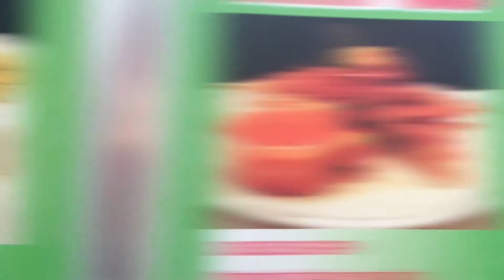accommodation 4 students nottingham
accommodation+4+students+nottingham When you think of Thai food, you would think of the 'Hot and Spicy’ taste and probably believe that all Thai food are very hot and spicy. That is a misunderstanding. And you may also think that we eat everything by chopsticks. That is also not true.
More than 50% of Thai food are not hot and spicy at all. And chopsticks will be use when we eat noodle only. We are not Chinese or Japanese who like to eat almost everything by chopsticks.

If you have been to Thailand, you may have a question that why the taste and the texture of Thai food in Thailand are different from Thai food you have eaten in Thai restaurants in your country. One reason I would say is that maybe some ingredients are not available in your country so they need to skip some of them or use something else as a substitute. Another reason is that maybe the owner of that Thai restaurant and their chef or cook are not Thai. It would sound a bit arrogant to say that only Thais know the best how to cook Thai food with authentic Thai taste. But it is very true, isn’t it ? So do other countries food, no one could cook Swiss food better than Swiss people and no one could cook Italian food better than Italien people. Because we grew up with our food, we know what the right taste of each dish should be and what ingredients should or should not be used in that or those dishes. Each Thai dish has their own character.
As a Thai, I am so proud of Thai food that it is now well-known by people around the world as well as Italian, French, Chinese and Japanese food. We are now in Top 5 most popular cuisines of the world.

Thai food is world renowned for being very healthy for its use of many fresh vegetable and herbs. The popularity of Thai food is due to its wonderful medley of different tastes : sweet, sour, salty, hot, spicy, creamy, bitter and mind. The variety of different flavours, textures and colors, and the way that the food is presented make Thai food very exciting and appealing.
In Thailand the main evening meal generally consists of several small dishes with different tastes and textures that are served at the same time and shared by everyone at the table. Each person has a plate of steamed rice to eat with the shared food. Thais do not put everything on their plates at once because we do not want to mix the different tastes of the meal. We like to appreciate all the different tastes and textures separately.
Thais like to eat with a spoon and fork. Knives are not used at the table due to everything are already cut into a bite size. Chopsticks are only used to eat noodles.Food for breakfast and lunch are not much different from food for dinner but they are easier to cook and need not much time to prepare such as rice soup, rice noodles, stir-fried rice, etc. Noodle is a good option for our lunch due to there are many noodle shops on almost every single road.

There are also many light dishes that Thais like to eat between main meals, for example : satay, spring rolls, papaya spicy salad, deep-fried or grilled meat balls, minced pork sausage with glass noodle, etc.
Thai desserts are well known for being beautiful and delicious. Coconut milk, rice flour, palm sugar and eggs are the main ingredients for almost all Thai desserts. Shallots, ginger, sticky rice, peanuts and pumpkin are sometimes also used in some Thai desserts.
Banana leaves are often used for wrapping food in many styles. We have plenty of desserts, both hot and cold, with many different textures and colors.

Vegetable and fruit carving is a fine art that you will find at many Thai restaurants. The decorative carving helps to make Thai dishes much more interesting and amazing.
The popularity of Thai food and the many Thai restaurants that have sprung up all over the world have led to an increased availability of Thai ingredients in supermarkets everywhere. Let’s visit an Asian grocery in your town and see what Thai dish you would like to cook at home today. Credit